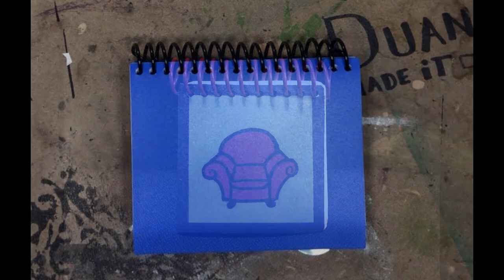Making a Handy Dandy Notebook out of a Dollar Store Notebook | Blue's Clues 25th Anniversary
Do you want this item? You can buy it! Here is the link to the auction

10% of my proceeds go to Toys for Tots.

Happy 25th Anniversary, Blue's Clues!